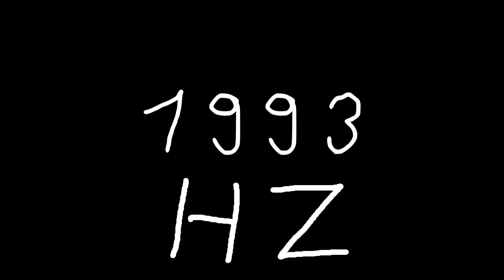1993 hz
Just sound.

chords
sounds
noise
tone
noises
tones
audio
wave
waves
sin
sine
sinus
sinoid
heart
heartbeat
resonanc